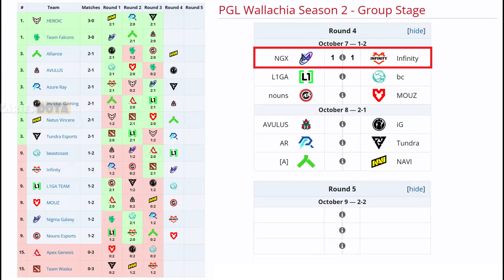NIGMA VS INFINITY BO3[GAME 3]ELIMINACION- MIRACLE, SUMAIL VS PANDA, PIPI-PGL WALLACHIA SEASON 2-DOTA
🚨 [INFINITY]
☑️ Gyrocopter - Costabile
☑️ Puck - Pipi
☑️ Kunkka - Ilich
☑️ Tusk - Night
☑️ Disruptor - Panda

🚨 [NIGMA GALAXY]
✅ Alchemist
✅ Invoker - Sumail
✅ Beastmaster - No!ob
✅ Phoenix - GH
✅ Lion - Omar

TIME LAPSE
00:00 TABLA
00:02 FASE PICK
00:15 GAME